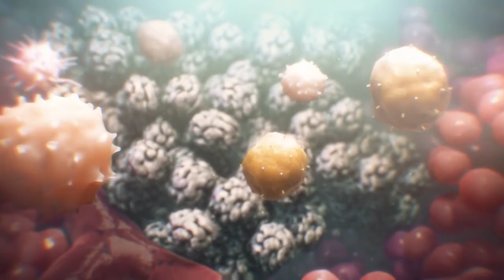CAR T Cell Therapy Explained (Animation) | City of Hope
When it comes to fighting cancer, the most important battle happens in the immune system – and leading this fight are T cells, the soldiers of the immune system. CAR T cell therapy is one way City of Hope scientists are empowering a patient’s own immune system to fight cancer.

City of Hope is an independent research and treatment center for cancer, diabetes and other life-threatening diseases. Designated as a comprehensive cancer center, the highest recognition bestowed by the National Cancer Institute, City of Hope is also a founding member of the National Comprehensive Cancer Network, with research and treatment protocols that advance care throughout the world. City of Hope is located in Duarte, California, just northeast of Los Angeles, with community clinics throughout Southern California. It is ranked as one of "America's Best Hospitals" in cancer by U.S. News & World Report. Founded in 1913, City of Hope is a pioneer in the fields of bone marrow transplantation, diabetes and numerous breakthrough cancer drugs based on technology developed at the institution.